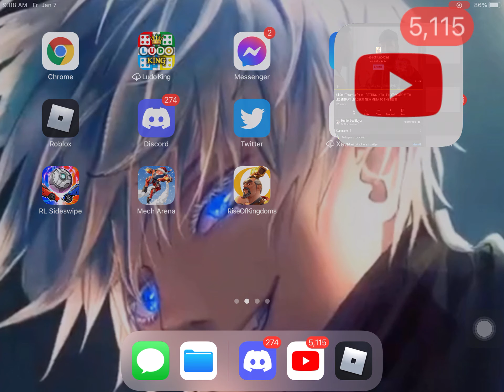Grinding with my friend in AHD Part 1